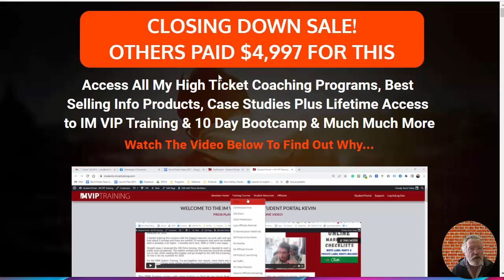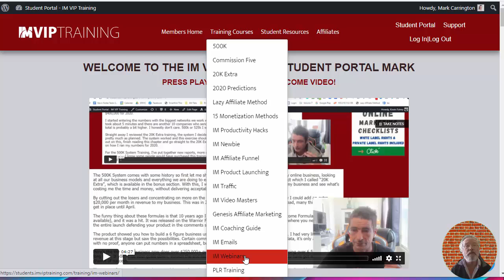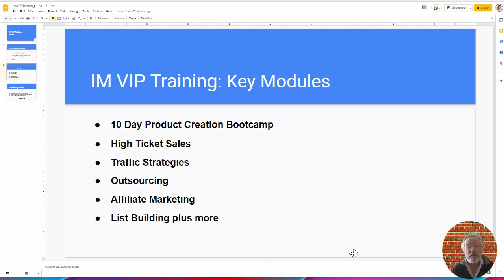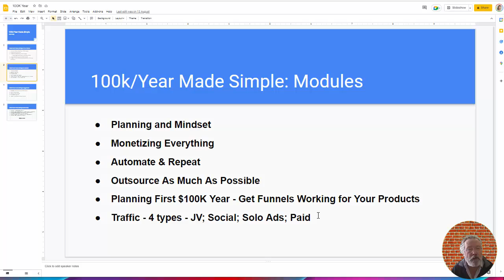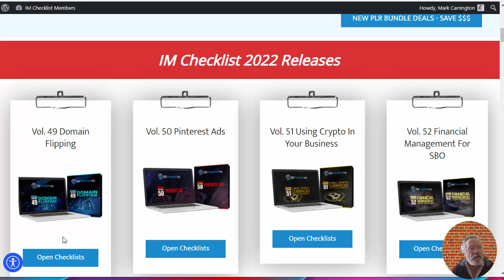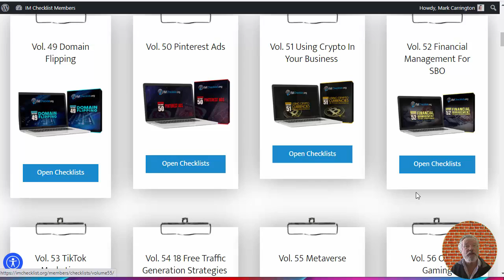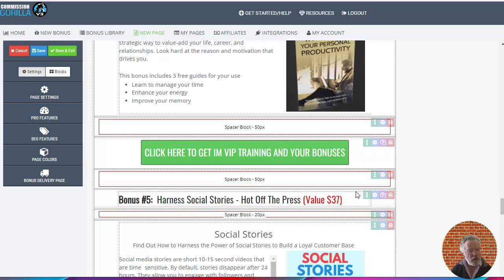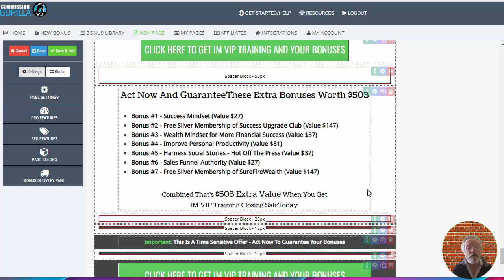IM VIP Training Closing Sale from Kevin Fahey: Review & Bonuses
Kevin Fahey has built a 6 and 7 figure business in Internet Marketing. He has opening up his IM VIP Training membership for a bargain price - one time lifetime fee.  You will never see that $47 price again.  This training will give you all the technical and marketing things you need to know.

The first upsell is a $100k/Year Made Simple training program launched in August 2022. access to his training vaults at a killer $47 price. Grab these if you are having trouble getting approved on WarriorPlus - Kevin will approve you as a customer. Third upsell is his Free Traffic Shotgun product - see my review video Last upsell is membership trial for IM Checklists - get access to all of 2022 in the trial

Bonuses from me are a little different - work on your mindset, improve your personal productivity and leverage new thinking on Social Stories - great value at $503.
Check my interactive email deliverability checklist - a sample for the 4th upsell